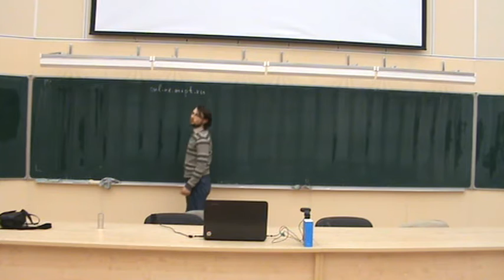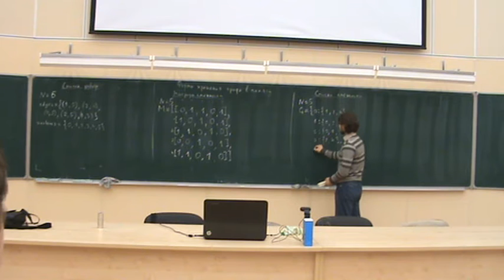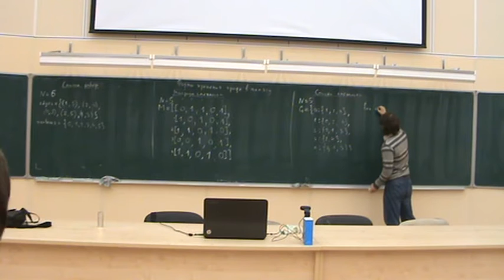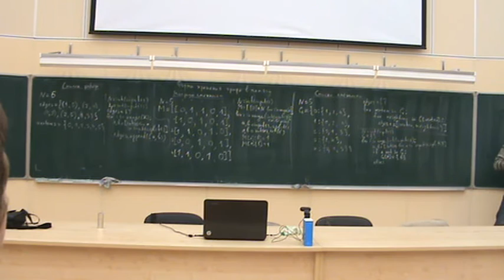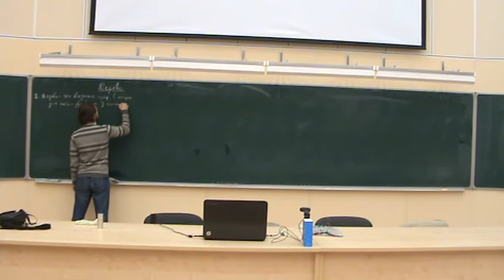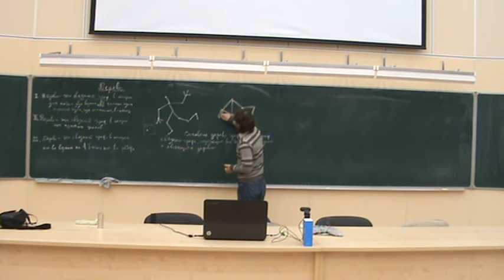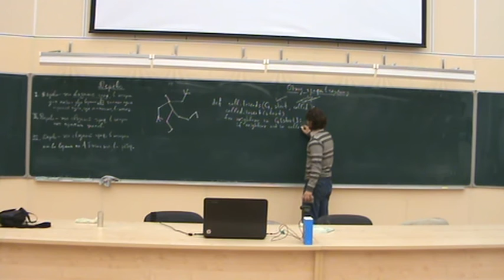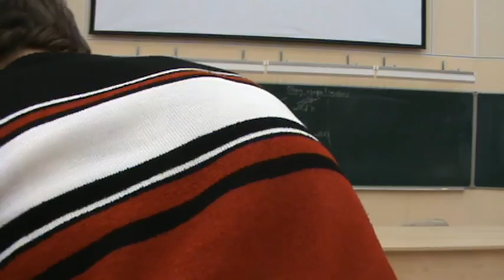ФМХФ МФТИ - Информатика, семестр 2, лекция 3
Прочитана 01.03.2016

Темы, рассмотренные на лекции:
 - Графы и способы их представления: список рёбер, матрица смежности, списки смежности
 - Определение дерева.
 - Остовное дерево графа.
 - Поиск в глубину.
 - Выделение компонент связности.